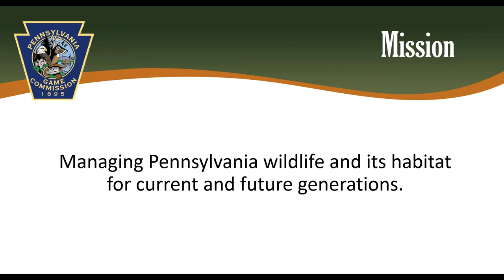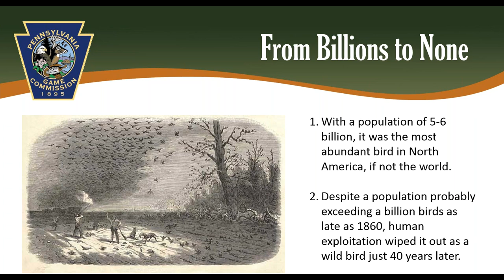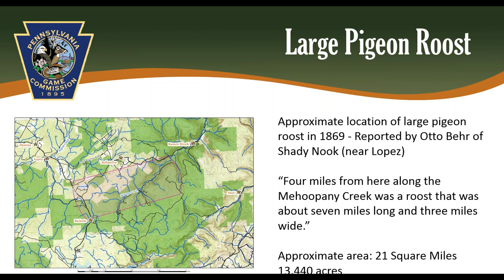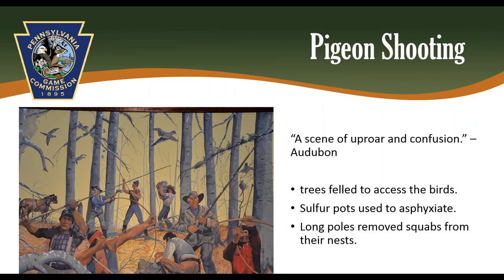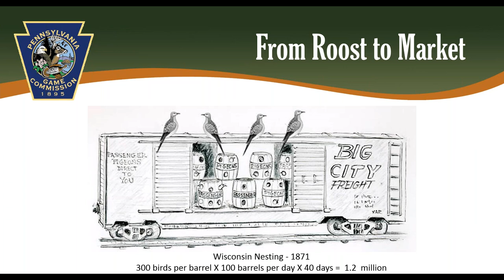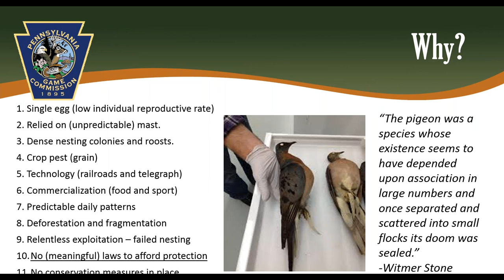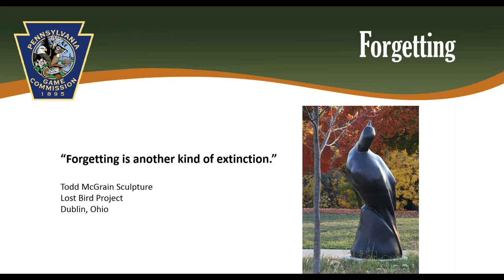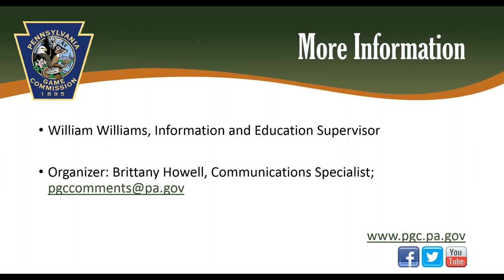Webinar: Flight to Oblivion The extinction of the passenger pigeon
Pennsylvania Game Commission Northeast Region Information and Education Supervisor William Williams describes the extinction of the passenger pigeon. The passenger pigeon was once the most abundant bird in North America. This webinar explores the reasons for the bird’s demise and how its extinction prompted state and federal legislation that now provides protection to existing migratory bird species.